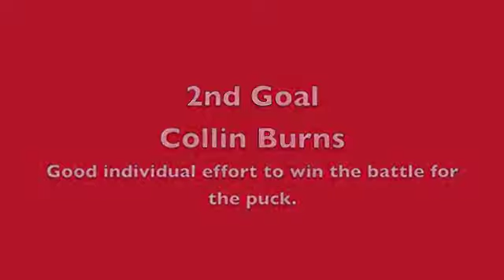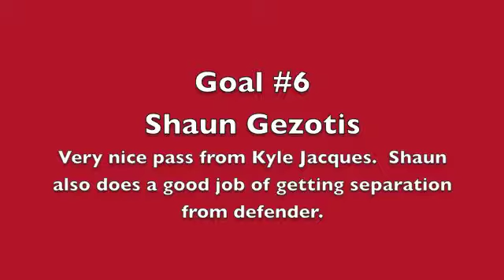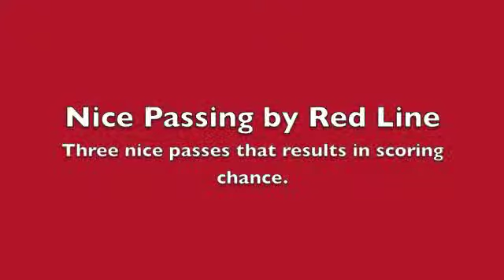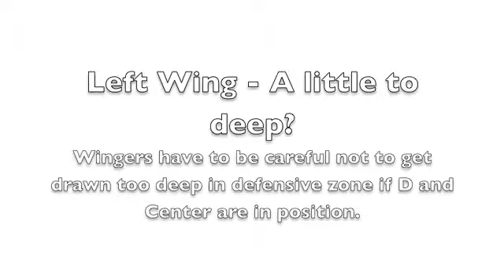Oct 16 vs Brattleboro